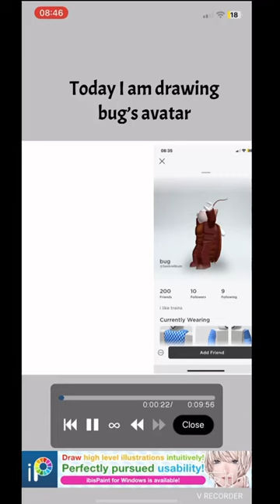Drawing a cockroach P3 Bug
Roach